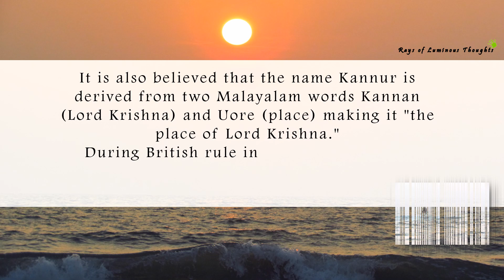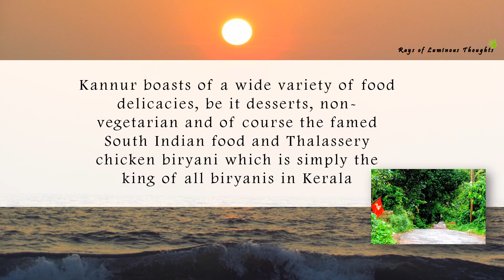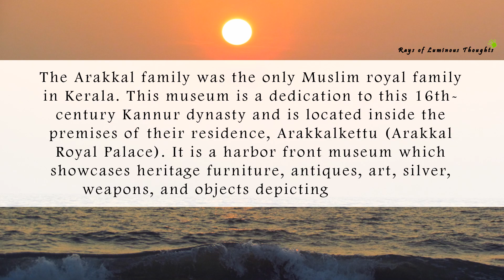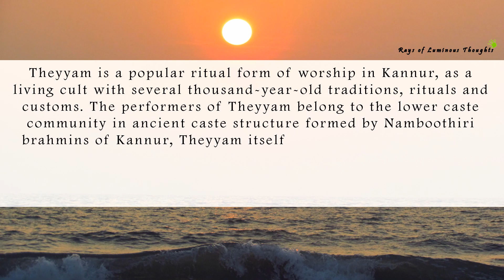Interesting facts about Kannur (കണ്ണൂർ)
Kannur കണ്ണൂർ is a coastal city in the south Indian state of Kerala. It was once an ancient trading port. Enduring monuments such as 16th-century St. Angelo Fort, once occupied by European colonial forces, show the city’s significant role in the spice trade. The palm-fringed sands of Payyambalam Beach run along Kannur’s western shore. Kannur is most renowned for the Theyyam performances in its temples. This magnificent art form plays an integral part in the culture of this Northern Kerala district. Formerly known as Cannanore,